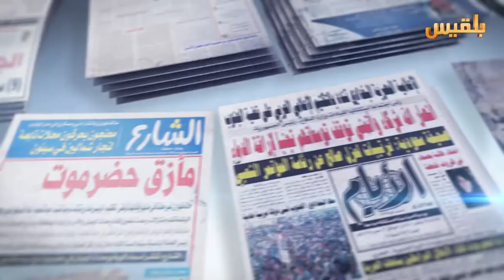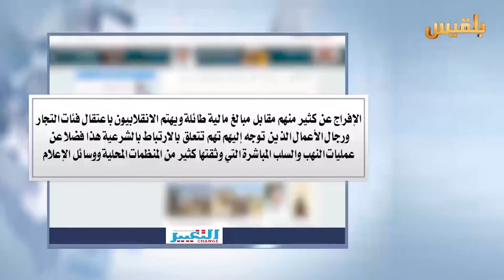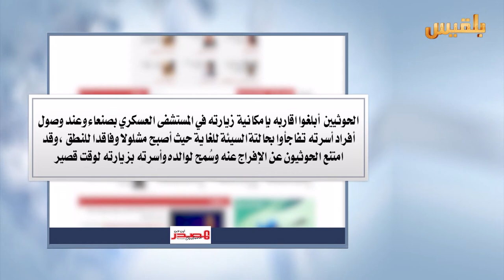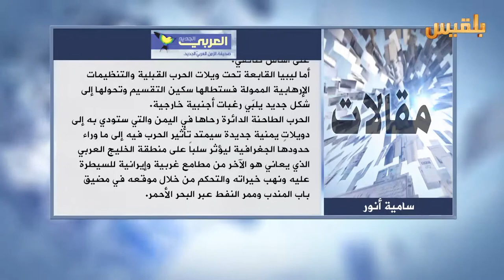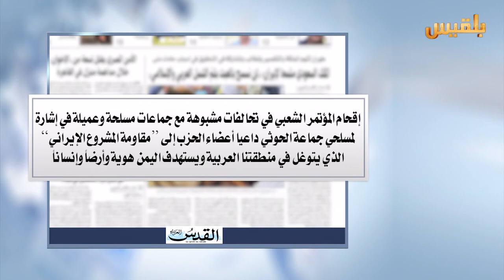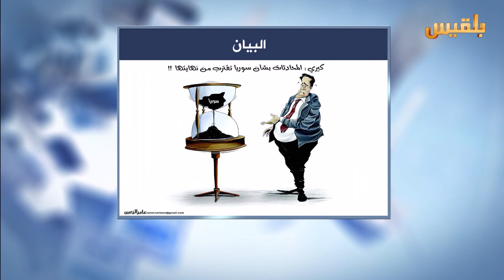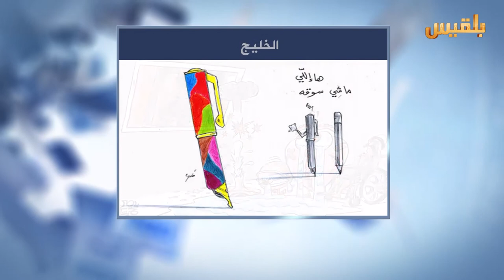كشك الصحافة | 25 - 8 - 2016 | تقديم : سهى المصري